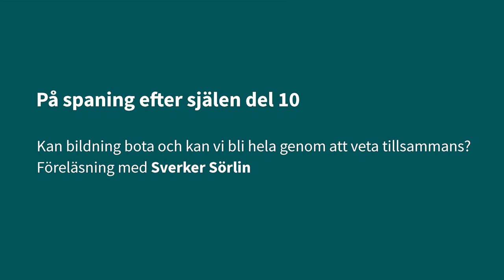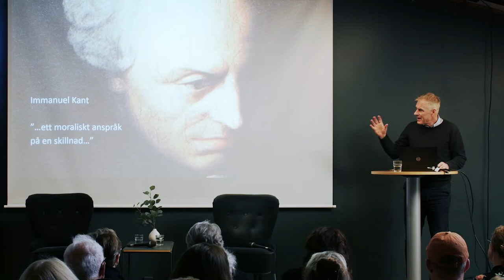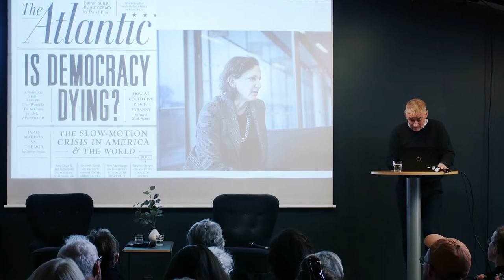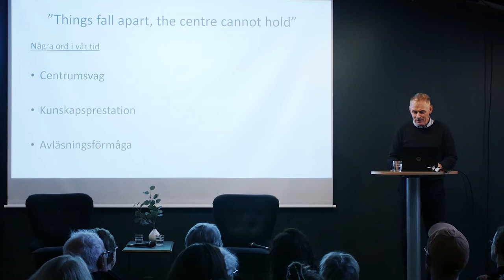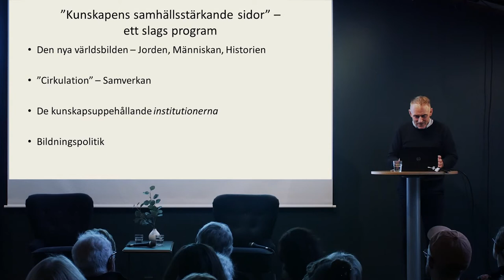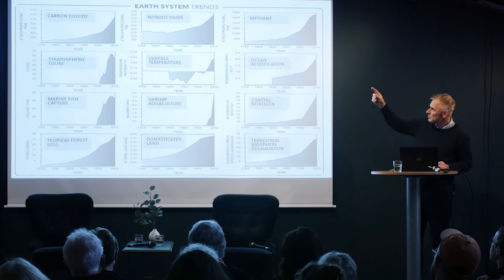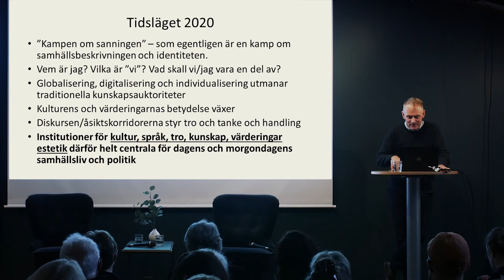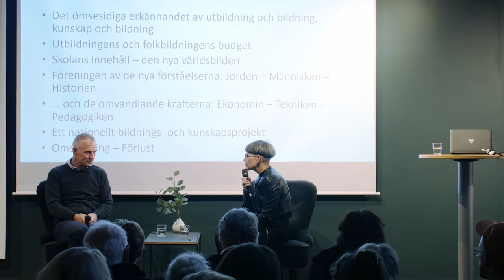På spaning efter själen 10 - Kan bildning bota? En föreläsning med Sverker Sörlin